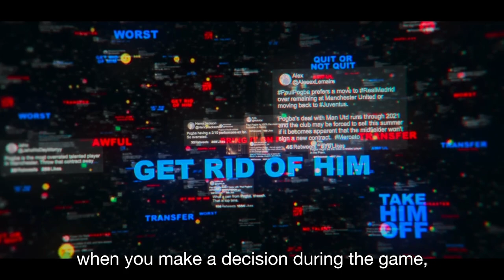"If I Don't Win A Game, You Won't See Me Smile" | Paul Pogba: The Pogmentary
Pogba reveals his frustrations after a 1-1 draw with Fulham, which could be his last game for the club.

The Pogmentary, streaming now on Prime Video!